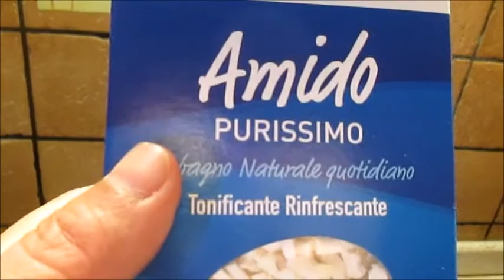SCRUB VISO CORPO ALL' ANGURIA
👉🏻LINKS AI SOCIAL:
                                   FACEBBOOK: